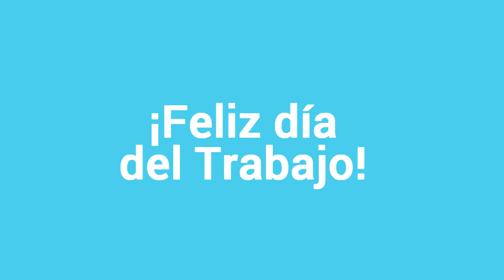Día del Trabajo 2020